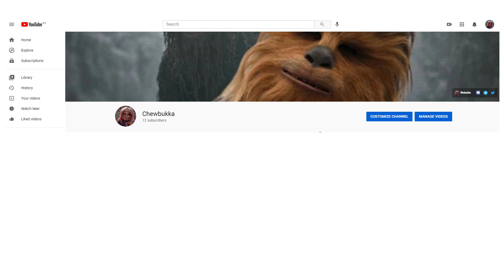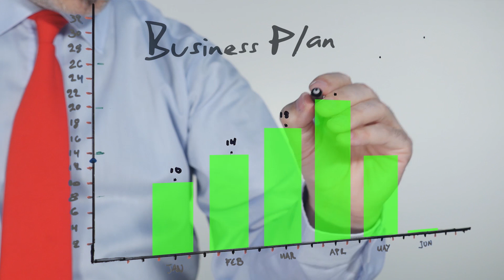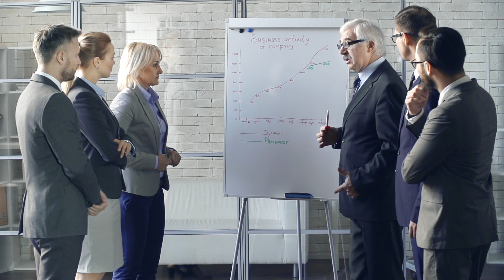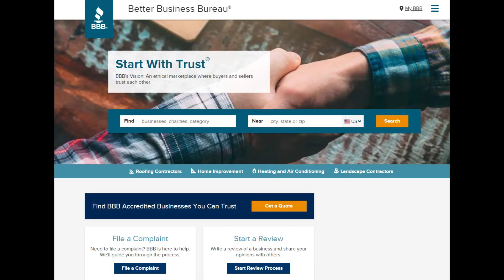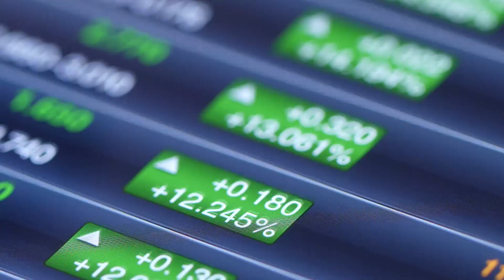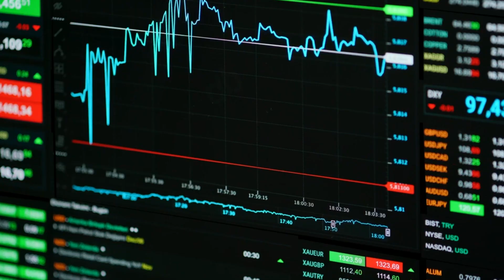OTC: INKW - This Penny Stock Product SOLD OUT in the First Day on Amazon!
Arhghahaghaghaghaaaaaaa (Hello Chewy Fam)

Today we bring you a Penny Stock that made waves on Amazon!

Check out the website to get some DD on our latest squeezes and some other amazing stuff!

This Penny Stock Product SOLD OUT in the First Day on Amazon!